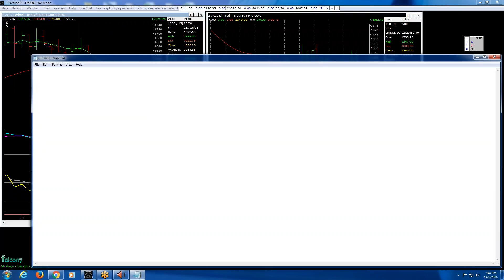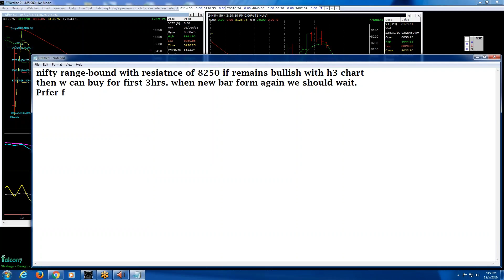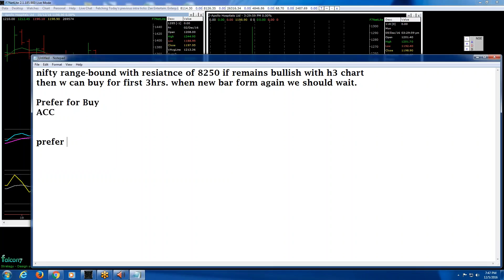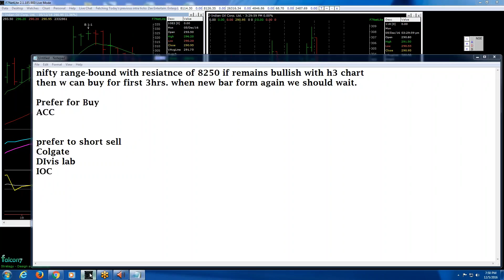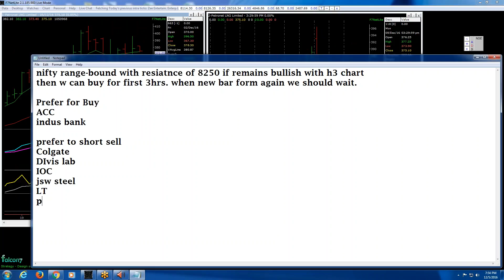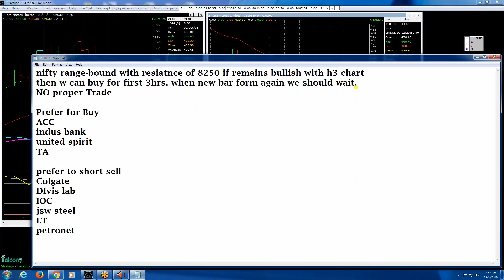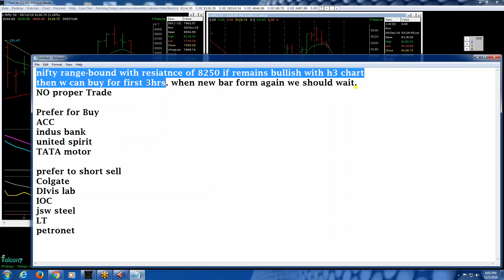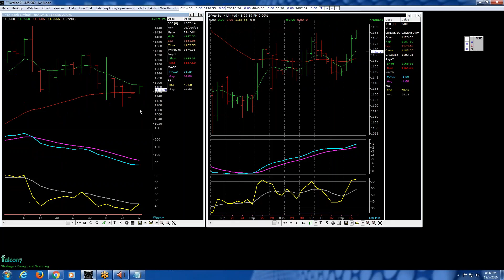Complete Share Market Course For Professionals